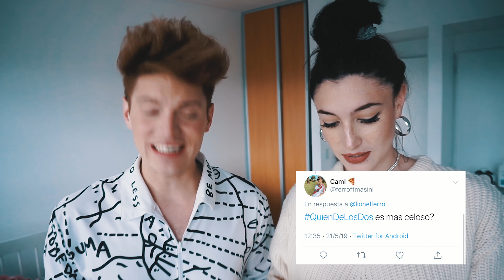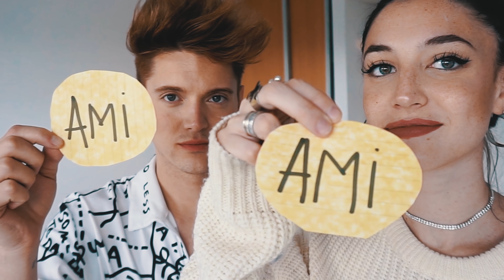QUIEN DE LOS DOS CON MI NOVIA ( Miren el cuarto de Roma )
Seguime en mi Instagram LIO